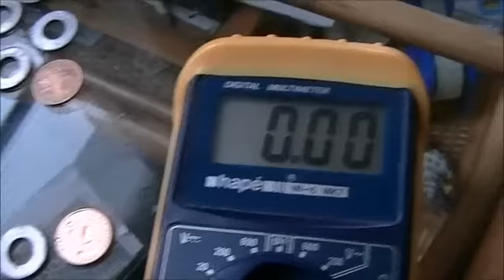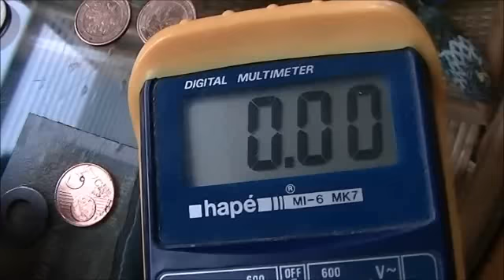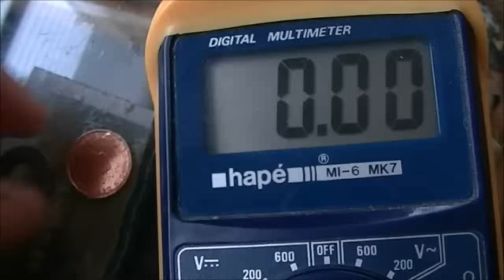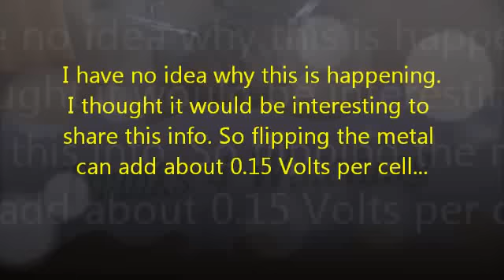Zamboni wet cell, strange effect...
I found a strange effect with the Zamboni wet cell. If you flip over the zinc or the copper or both, the voltage will change! I measured about 0.15V difference.
I have no idea how this is possible. Maybe it has something to do with the way the metal coin was made by punching the coin or the ring. Maybe it has something to do with the amount of surface that is toughing the wet paper... I don't know.
What you see is a wet newspaper with one zinc ring and one 5 cents copper coin. Together they produce about 0.6Volts. Flipping the metals will change the voltage...